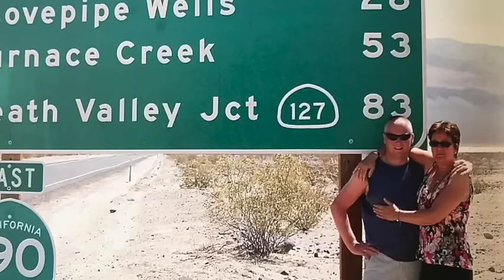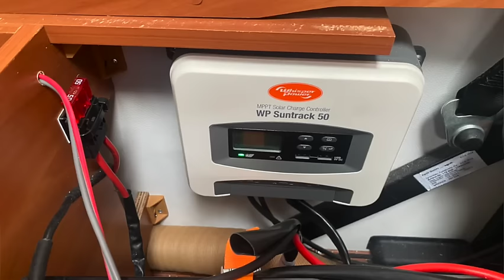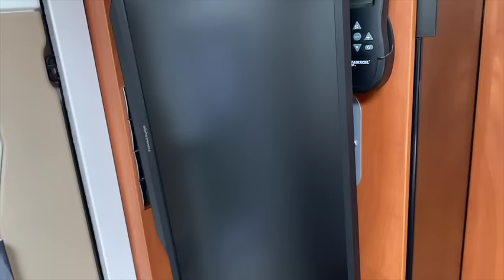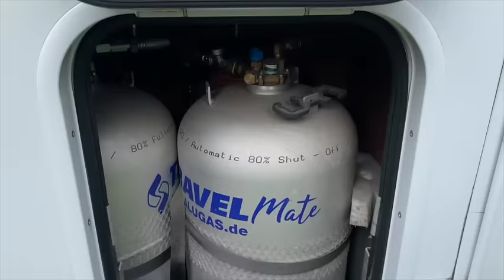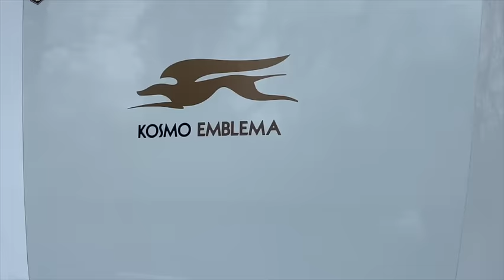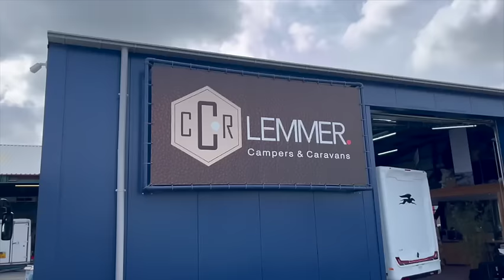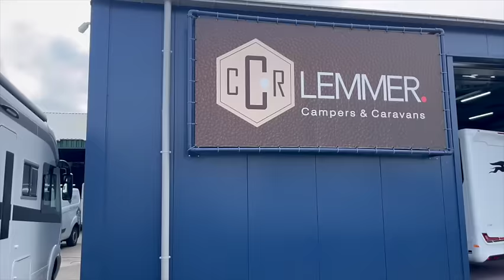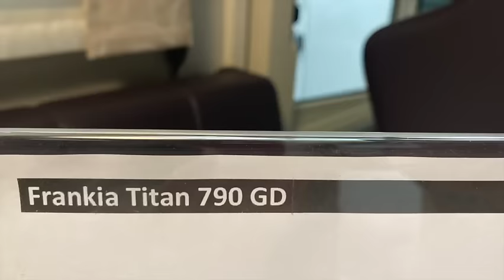Vlog 143 Onze camper is te koop!!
Ja, we willen onze camper verkopen. Hij staat te koop bij CCRLemmer in Lemmer.
In deze vlog kan je hem helemaal bekijken.
verder kunnen jullie zien welke camper wij gekocht hebben en waar we verblijven totdat deze wordt geleverd.